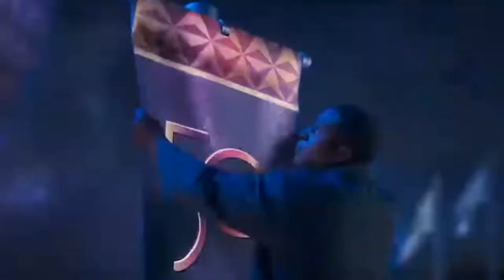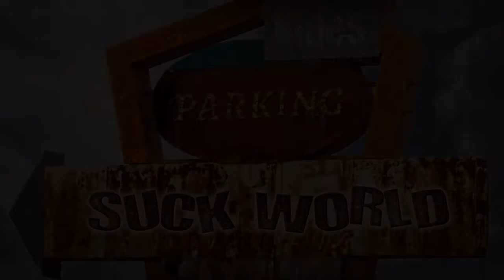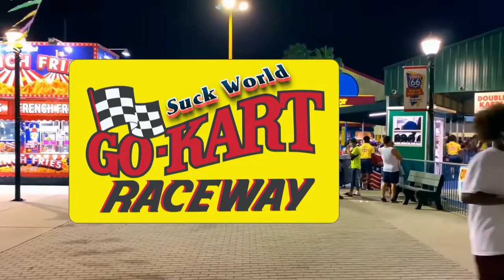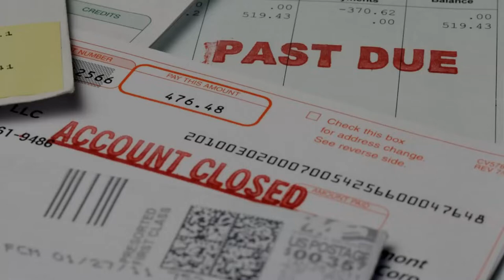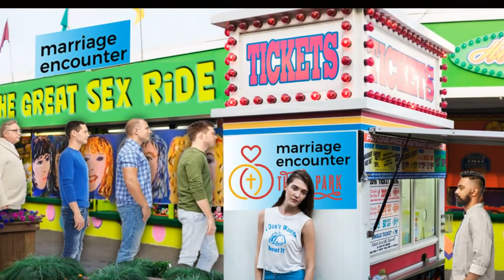Suck World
Another skit by my friend Paul D'Angelo.